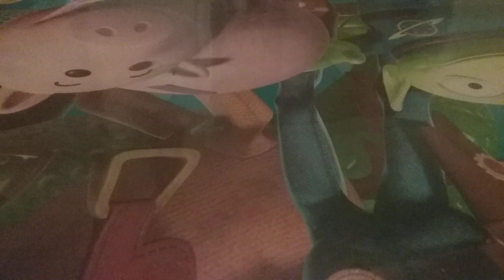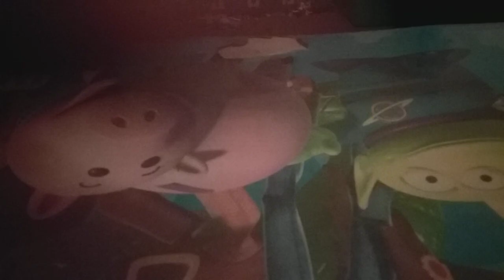transformers the allspark lego series